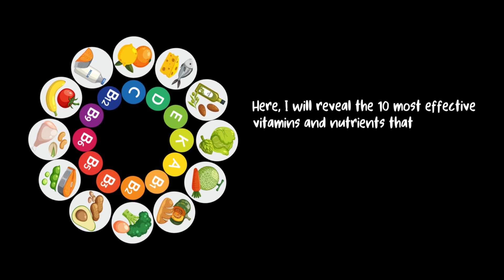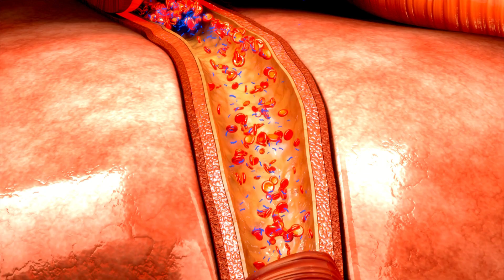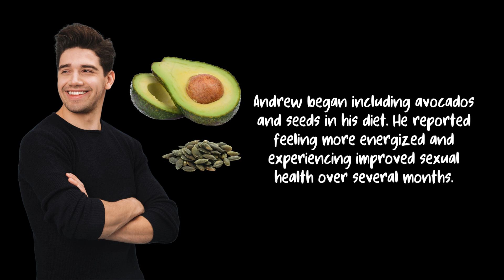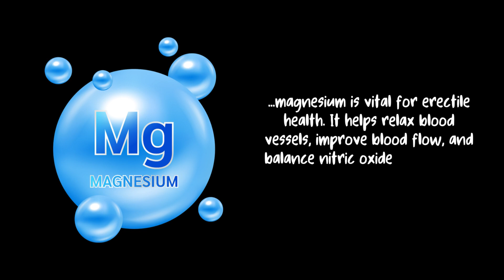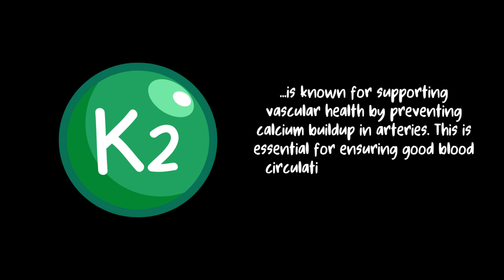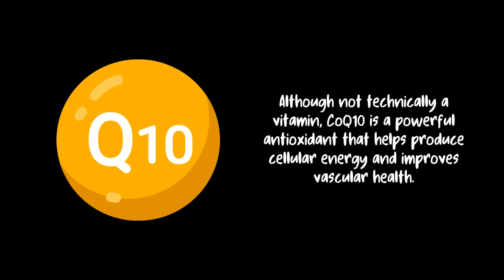10 Nutrients That Help Reverse Erectile Dysfunction Naturally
This educational video aims to inform and guide viewers about health strategies based on scientific research and expert review. If you're looking for natural ways to improve your erections and enhance sexual wellness, this content is for you. Here you'll discover 10 essential vitamins and nutrients that support healthy blood flow, improve vascular function, and contribute to better performance — all without pills, risks, or false promises.

Learn how nutrients like Vitamin B3 (Niacin), D3, E, C, Zinc, B12, Magnesium, Omega-3, K2, and Coenzyme Q10 can help support testosterone production, nitric oxide levels, and cardiovascular health. This science-based video also shows you how to incorporate these vitamins into your diet through food and smart supplementation, with practical examples and real-life stories.

What You’ll Discover in This Video:
– The role of Vitamin B3 in improving circulation and erectile function
– How Vitamin D3 deficiency is linked to erectile difficulties
– Why antioxidants like Vitamins E and C matter for vascular health
– How Zinc and B12 support testosterone and energy production
– The benefits of Omega-3, K2, Magnesium, and CoQ10 on male performance

Chapters

00:00 Introduction — Natural Nutrients for Better Erections
00:32 Vitamin B3 (Niacin) and Blood Flow
01:12 Vitamin D3 and Sexual Function
01:40 Vitamin E and Antioxidant Protection
02:09 Vitamin C and Nitric Oxide Production
02:39 Zinc and Testosterone Support
03:10 Vitamin B12 and Circulatory Health
03:46 Magnesium and Stress Regulation
04:19 Omega-3 and Cardiovascular Performance
04:50 Vitamin K2 and Arterial Flexibility
05:15 Coenzyme Q10 and Endothelial Function
05:45 How to Include These Nutrients in Daily Life
07:07 Final Tips for Long-Term Sexual Health

Common Questions Answered:
How do I increase blood flow naturally to improve erections? → Start with nitric oxide boosters like Vitamin C and Magnesium.
Can vitamin deficiencies cause erectile dysfunction? → Yes. Deficiencies in D3, B12, and Zinc are associated with poor sexual function.
What are the best vitamins for men over 55 with ED? → Niacin, D3, Omega-3, and CoQ10 are among the top choices.
Should I take supplements or just eat certain foods? → Both approaches can work, depending on your current levels and habits.

📘 This science-based quick-read helps men over 55 naturally improve erection quality — without pills, side effects, or false promises.

🔬 Scientific References and Expert Reviews

This video is intended solely for educational and informational purposes. It discusses aspects of human physiology based on scientific studies and clinical data. The content was developed with responsibility and respect, with no intention to promote sensationalism or misleading health claims. It complies with YouTube’s policies on EDSA (educational, documentary, scientific, and artistic content) and content suitable for advertising.